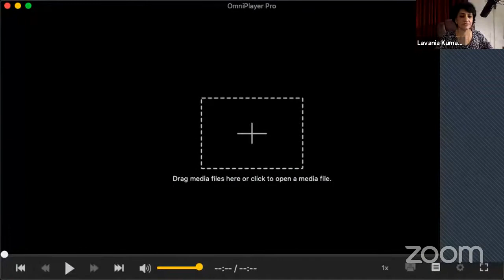KM Foundation & Diploma Recital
Join our Foundation and Diploma Students for a short evening recital as they prepare for their final exams